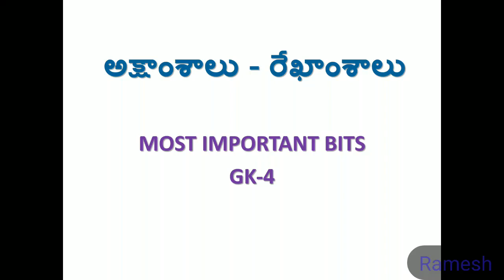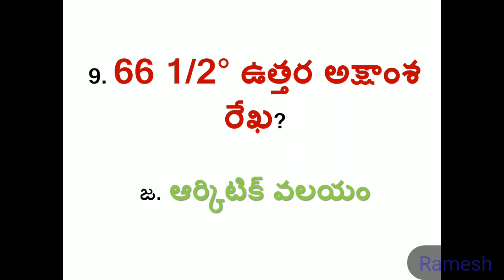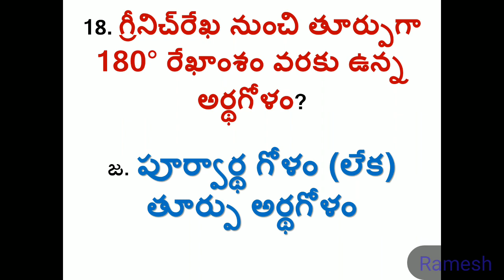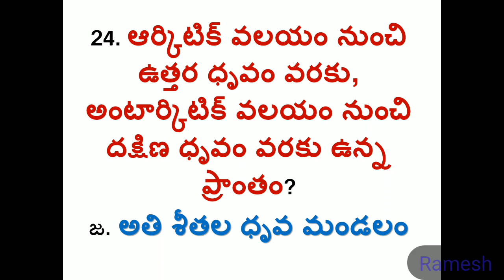Most important bits Gk-4 panther secretary, group 1, group 2, group 3, group 4, DSC, VRV and vra.